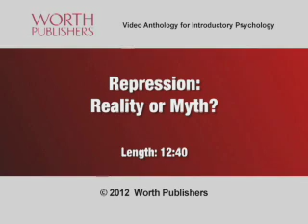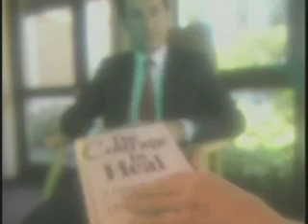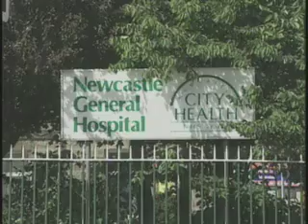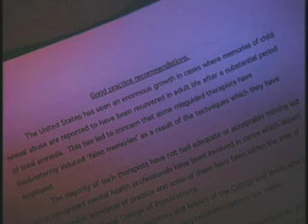Repression: Reality or Myth?